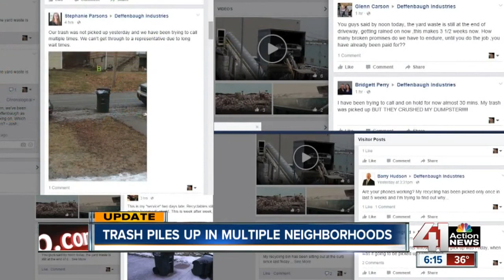Trash piles up in multiple neighborhoods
Trash was piling up in one neighborhood for weeks, and it appears the issue is widespread.

41 Action News, KSHB, brings you the latest news, weather and investigative reports from both sides of the state line.